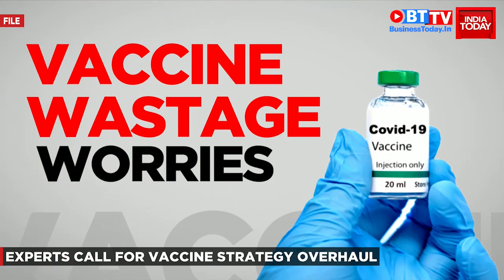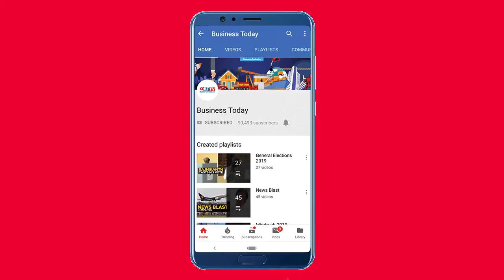At least 6.5% vaccines wasted across India, Telangana wastes most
With over 3.6 crore vaccinations completed, India is one of the world leaders to inoculate its population against COVID. But there is another side of the story to India’s vaccination programme. The Health Ministry on Wednesday said that at least 6.5 per cent vaccine was being wasted across India. Telangana was the biggest culprit with wastage of 17.6 per cent dosage followed by Andhra Pradesh. The wastage comes at a time when India is facing an acute shortage of COVID vaccines. Watch the video for more details.